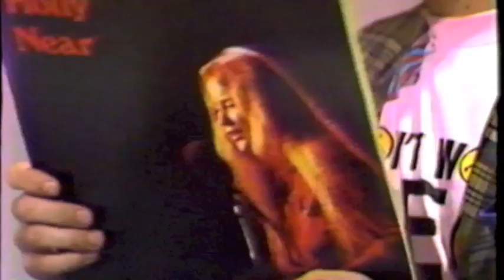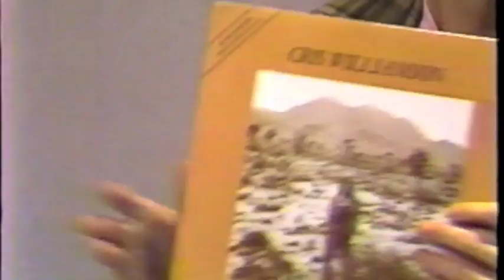Jim Collier and concert discussion - New Traditions with Mr Stock and Mr Poe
Cable tv show circa 1989 with Jim Collier and Mr Stock and Mr Poe. discussion of lesbian concert we had recently attended